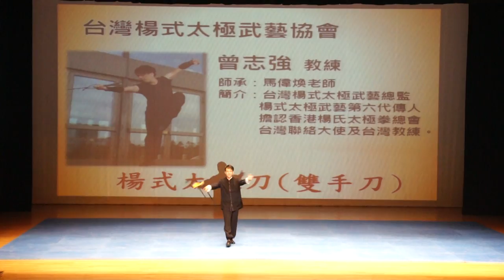曾志強 楊式太極刀+ 單刀一路 2014苗栗名家表演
曾志強 楊太刀+ 單刀一路 2014苗栗名家表演